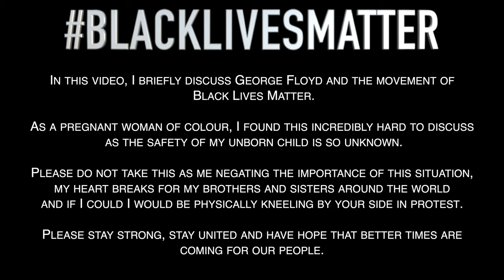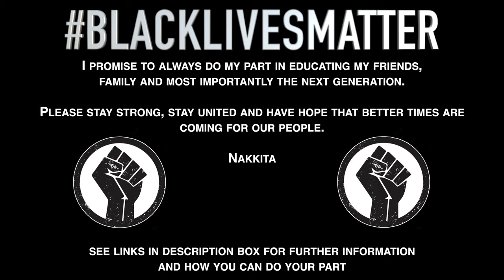Pregnancy Q&A whilst playing with makeup ♥️🤰🏽✊🏾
Hello everyone! This is a video answering the pregnancy questions you guys sent to me on instagram. There are some sensitive topics touched on in this video including Black Lives Matter which is an incredibly important movement, I have provided some links below to provide further education to those in need. It’s a very long video I hope you enjoy it!

Teresa’s video on Black Owned Makeup Brands

This is a good educational article to read, it also lists some of the books, podcasts and tv programmes to watch:

Product details ➡️
ABH X Jackie Aina palette
Stila Glitter & glow liquid eyeshadow - stylish
P Louise base 02
Anna Sui gel foundation primer
ABH luminous foundation - 332C
Elf camo concealer - tan sand
Makeup Revolution Pro HD Cream contour
Luminess x Sir John Lion King 6 piece sculpting palette
Too faced dark chocolate bronzer
Milani rose blush trio
Physicians formula butter highlighter - rose gold
No7 beautiful eyebrow sculpting pencil
Revolution pro clear brow gel
L’Oréal shake and glow setting spray
Barry M Bold waterproof eyeliner - brown
Primark false lash queen mascara
Duo sensitive clear eyelash glue
Doll beauty lashes - Taylor
Mac lip liner - whirl
Luminess x Sir John Lion King lipstick - Pounce